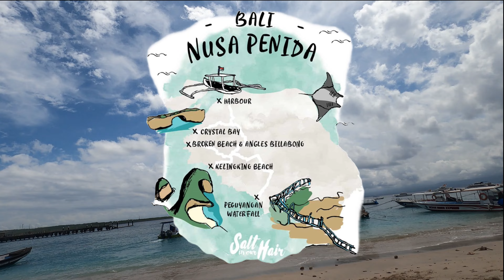నుసా పెనెడ - హిందూవులు వుండే ద్విపం - BALI NUSAPENIDA ISLAND TOUR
Nusa Penida  'పెనిడా ద్వీపం' అనేది ఆగ్నేయ ఇండోనేషియా ద్వీపం బాలికి సమీపంలో ఉన్న ఒక ద్వీపం మరియు క్లంగ్‌కుంగ్ రీజెన్సీ జిల్లా , ఇందులో పొరుగున ఉన్న చిన్న ద్వీపం అయిన నుసా లెంబోంగాన్ మరియు పన్నెండు చిన్న ద్వీపాలు ఉన్నాయి. బడంగ్ జలసంధి ద్వీపాన్ని మరియు బాలిని వేరు చేస్తుంది. నుసా పెనిడా అంతర్భాగం 524 మీటర్ల గరిష్ట ఎత్తుతో కొండగా ఉంటుంది. సమీపంలోని బాలి ద్వీపం కంటే ఇది పొడిగా ఉంటుంది. మూడు నుసా ద్వీపాలలో ఇది ప్రధాన పర్యాటక ఆకర్షణలలో ఒకటి.

సమీపంలో పదమూడు చిన్న ద్వీపాలు ఉన్నాయి - నుసా లెంబోంగాన్ , నుసా సెనింగన్ మరియు పదకొండు చిన్న ద్వీపాలు - ఇవి ప్రధాన ద్వీపానికి సమానమైన పేరును కలిగి ఉన్న అడ్మినిస్ట్రేటివ్ డిస్ట్రిక్ట్ ( కెకామటన్ ) లో చేర్చబడ్డాయి . ఇది 2010 జనాభా లెక్కల ప్రకారం 45,110 జనాభాను కలిగి ఉంది, ఇది 202.84 కిమీ , మరియు 2022 మధ్యలో అధికారిక అంచనా ప్రకారం 59,900.